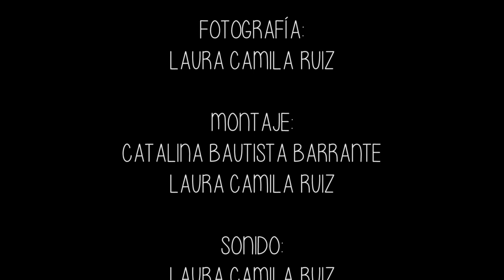Nuestra canción - FOTONOVELA